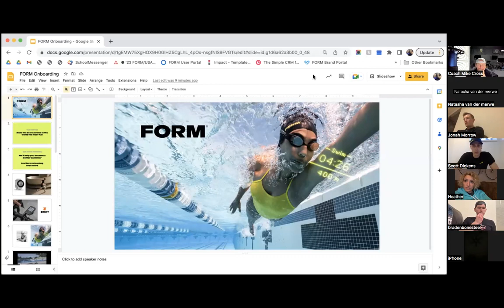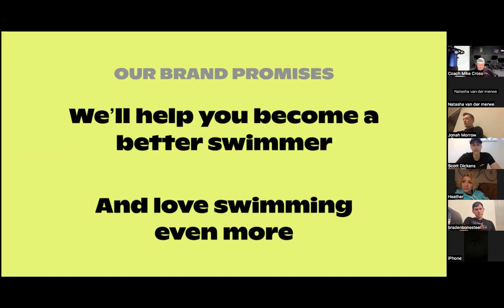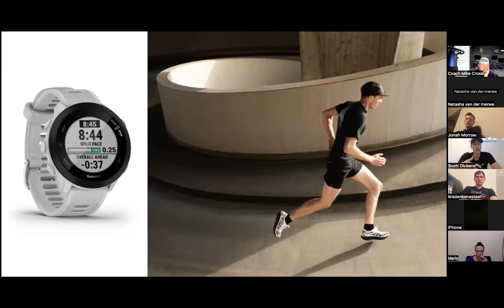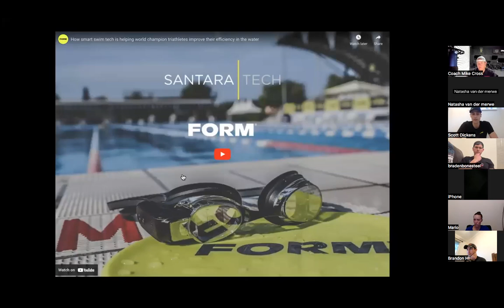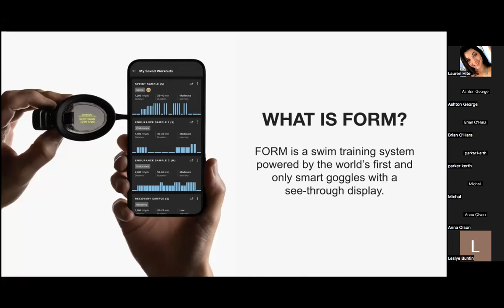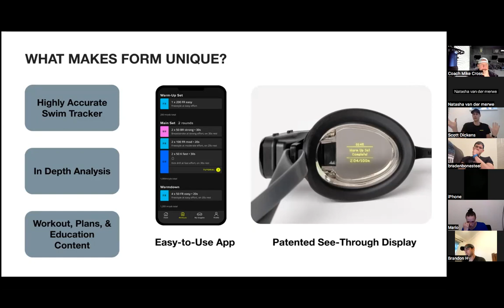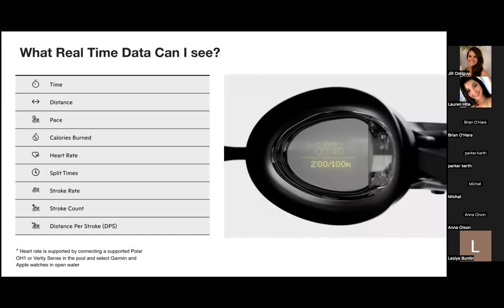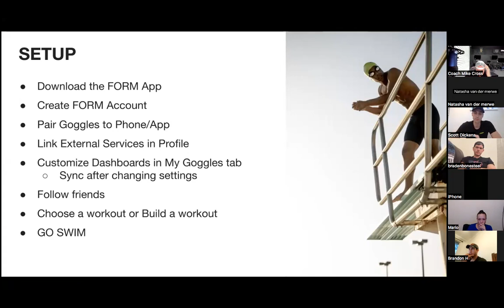Form Goggles x NVDM Coaching (NVDM Team Zoom 2-26-2023)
0:00 Intro - Coach Mike
1:41 Intro to FORM - Scott Dickens
2:50  FORM Goggles Presentation - Scott
10:25 Santara Tech Video From Olav
12:04 FORM Goggles Data
15:48 NVDM Team Discount Pricing
20:27 FORM Goggles Setup
21:00 Can you wear FORM in a race?
21:18 Is it safe to use anti-fog on FORM goggles?
22:38 How often should the goggles be replaced?
23:47 Best data to be shown on FORM goggles?
31:18 FORM Goggles Conclusion